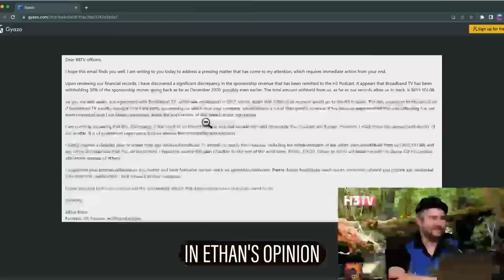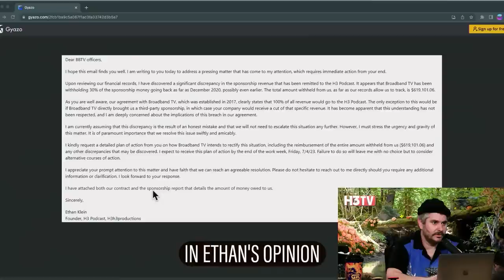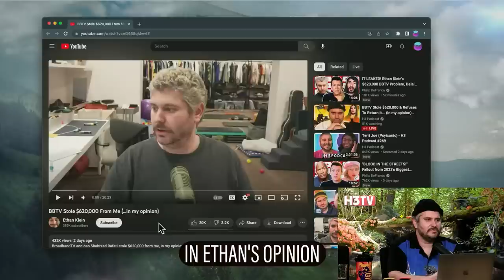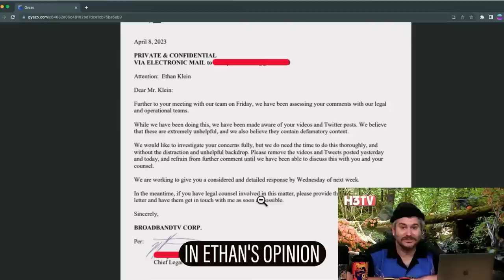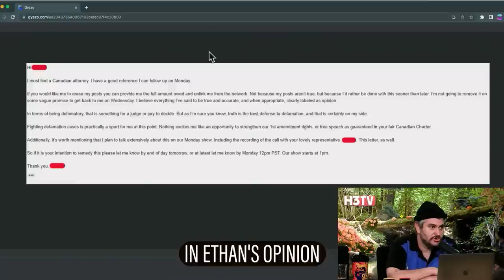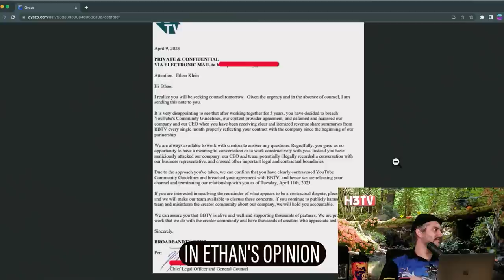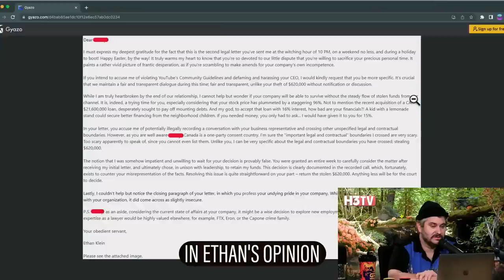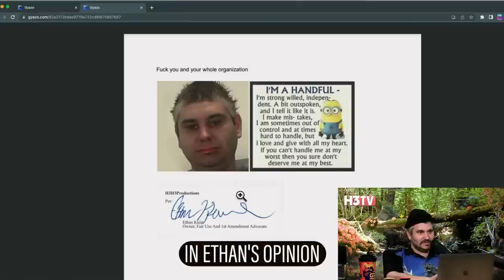How BBTV Stole $620,000 From Us (In Ethan's Opinion)